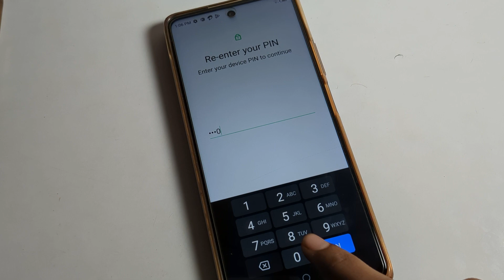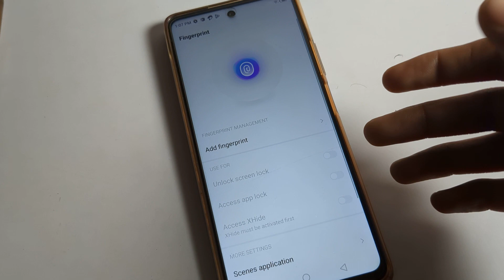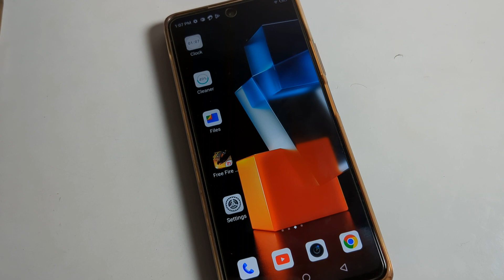Fingerprint lock kaise delete kare infinix zero 5g mein | how to delete fingerprint lock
past